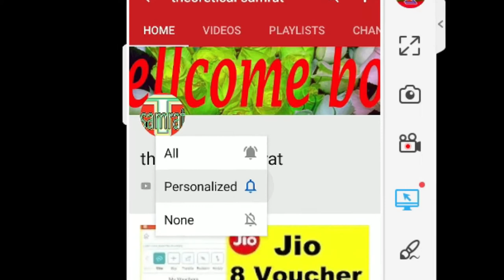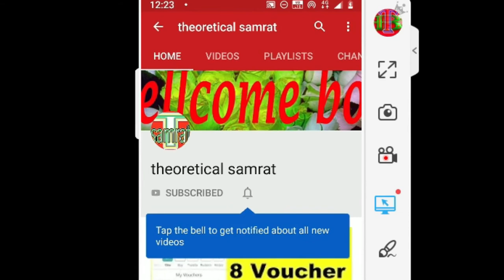2 मिनट में पीले गंदे दाँतों को मोती की तरह सफेद और चमकदार बना देगा | Teeth whitening home remedy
2 मिनट में पीले गंदे दाँतों को मोती की तरह सफेद और चमकदार बना देगा | Teeth whitening home remedy